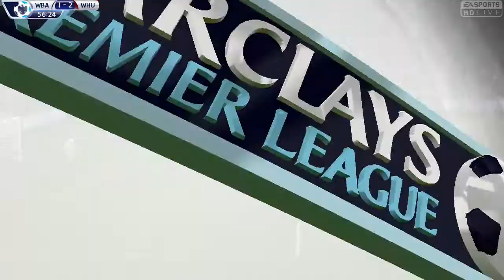Fifa 15 West Ham Career Mode-8-KEVIN NOLAN!!!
3 MORE GAMES AGAINST SUNDERLAND LEICSTER AND WEST BROM AND I SCORE WITH KEVIN NOLAN AND YES HE DOES THE CHICKEN DANCE HOPE YOU ENJOY!!! i think this is the best episode yet!!!